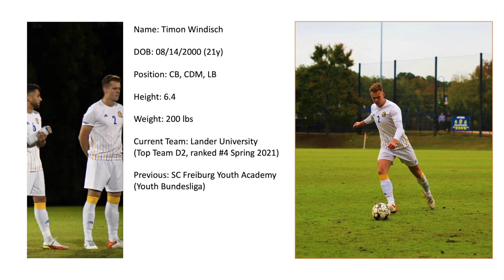Men's Soccer | 6.4ft Center Back, CDM | Timon Windisch, Germany | recruit 2022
6.4ft Left footed CB, CDM
Awards:
Peach Belt Conference Champion
U17 Cup winner in Germany
U15 Cup winner in Germany
All State team selection Germany U14-U17